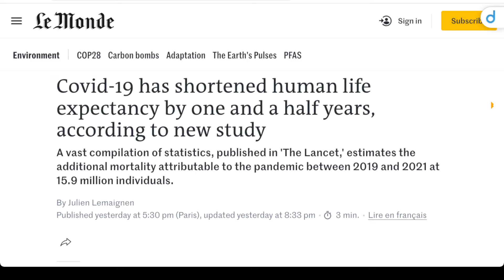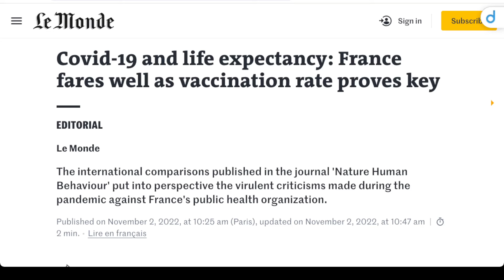英國科學雜誌《柳葉刀》3月12日發表的一項研究顯示，2019年至2021年間，全球預期壽命下降了一年半（1.5歲）。這相當於疫情期間兩年超額死亡人數1590萬人